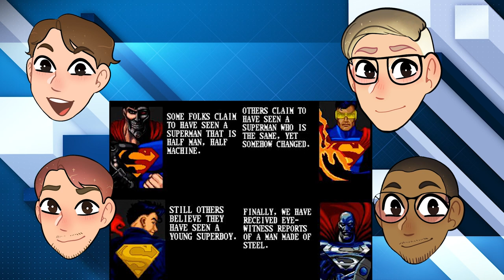Minutes of Steel on The Death and Return of Superman (Video Game): Kryptonite Chainsaw!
How do you challenge not one but five Supermen in a beat 'em up game? Geoff Moonen and Matt Storm, hosts of the "'Fun' and Games" podcast, join us for a conversation about the video game adaptation of "The Death and Return of Superman", on the latest Men of Steel. Check out this clip from the show!

Audio edited by Geoff Moonen
Video edited by Alan Kistler

▶ Twitter: @certainpovmedia @menofsteelpod @geoffmakesnoise @funandgamespod @dj_stormageddon @caseaiken @jmike101